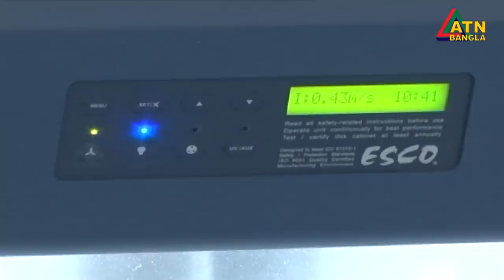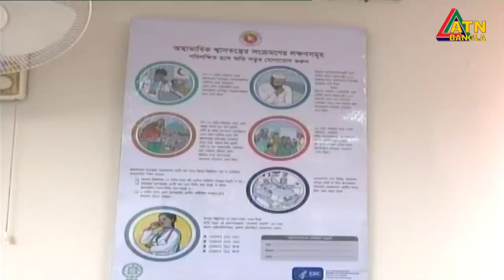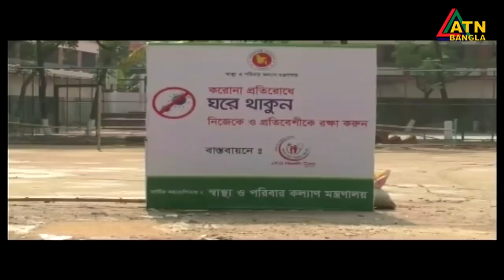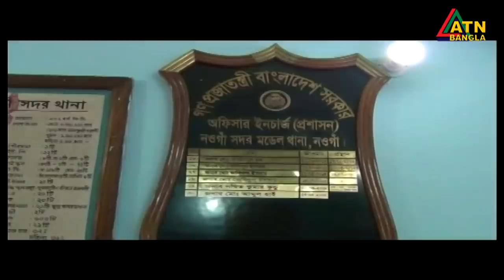এটিএন বাংলা দুপুর ২টার সংবাদ । 15.04.2020 | ATN Bangla 2pm News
News Presented by - Roksana Iva